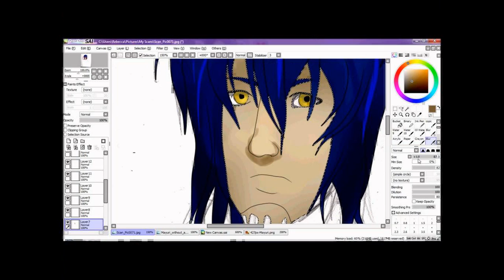Mayuri without makeup